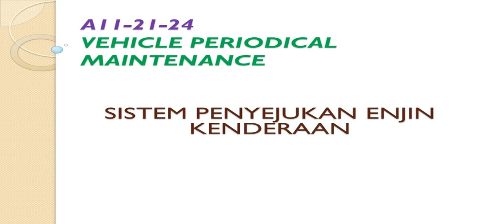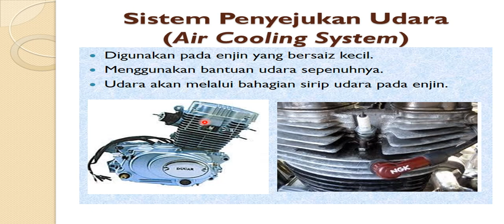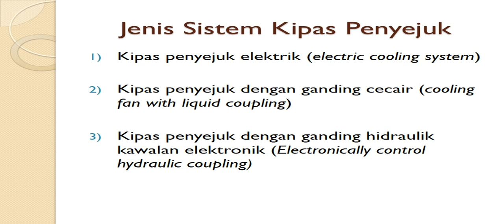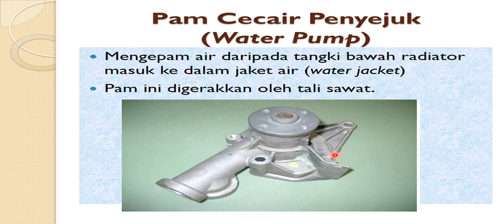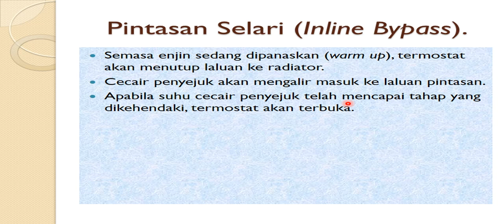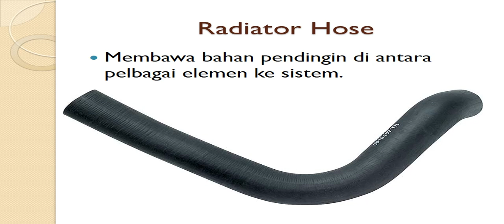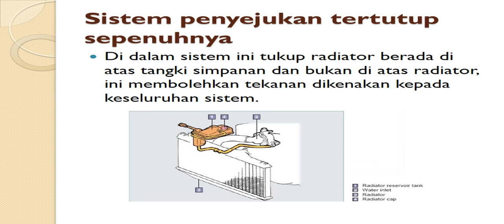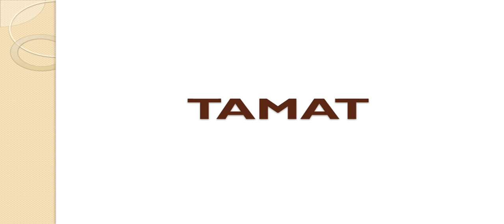SLOT 3 VPM COOLING SYSTEM video pengajaran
Modul 4 Vehicle Periodical Maintenance - Slot 3